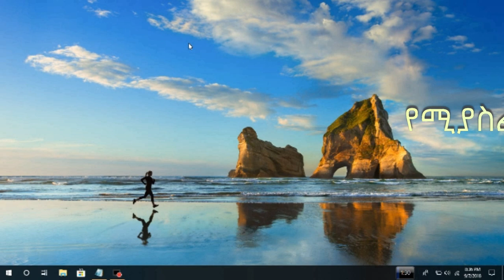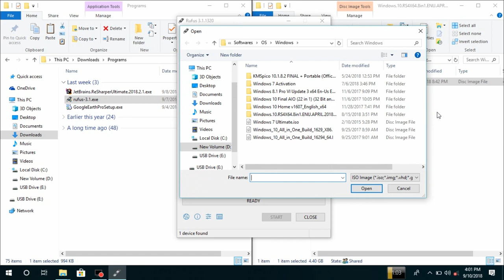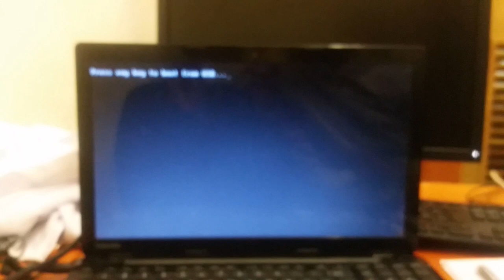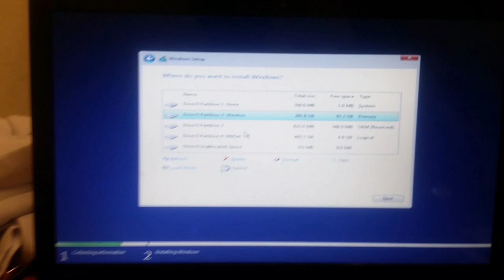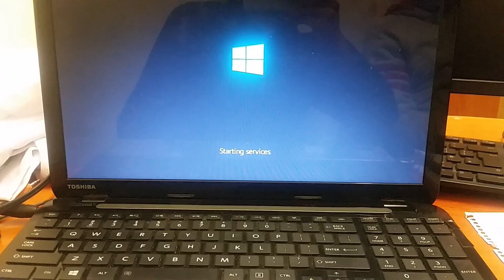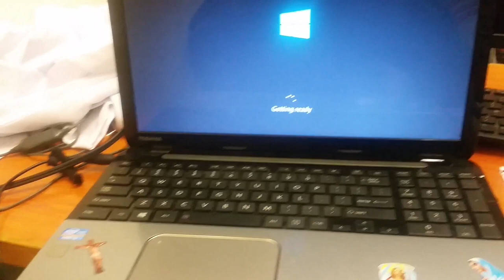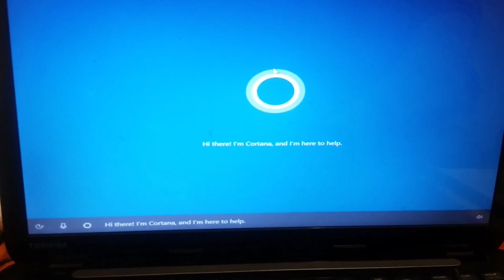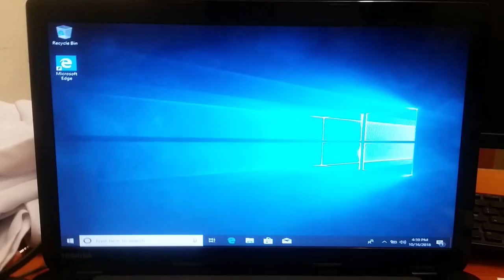How to format your PC (in Amharic) Windows 7/8/8.1/10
In this video I will show you how you can easily format your PC.